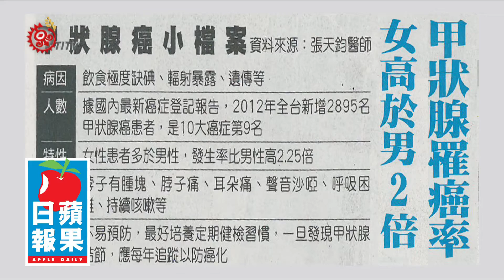紫斑蝶保育區補助缺 部分地主擬開墾 2015-11-02 Sakizaya TITV 原視族語新聞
nai' ku paysu sapidiput tya adipapang a kaluken tu kakitizaan.

8月31日趙課長曾經在立委和中央部會的協調會上，提出茂林谷紫斑蝶保育禁伐回饋金的問題，表示再不處理民眾開墾之後就會破壞生態；所以希望包括交通部觀光局、農委會和林務局在經費上提供協助，但最近區公所收到的公文都表示，找不到法規依據做經費補助。

茂林區公所農觀課的年度總預算只有兩百萬，而茂林谷保育回饋金大約就要五十萬左右，占了總預算的四分之一，所以希望中央部會或是地方原民會能提供協助。

谷縱主委表示，明年度中央原民會林地禁伐補償範圍將會擴大，如果擴大之後在紫斑蝶保育區的民眾沒有被納入，區公所還可以擬計畫跟市政府爭取經費，讓茂林谷禁伐回饋金問題獲得解決。